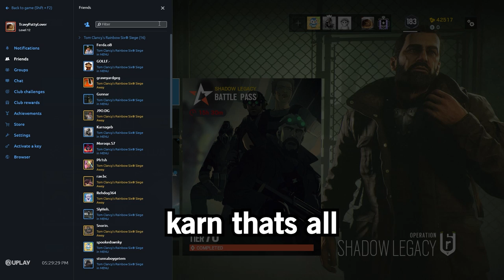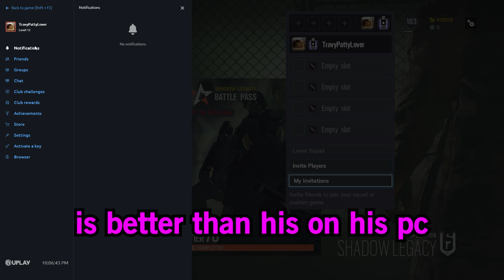We Pulled Off The BIGGEST PRANK - Rainbow Six Siege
lmao this was a good one

Mouse Sensitivity:

400 dpi
9 vertical
9 horizontal
65 ADS